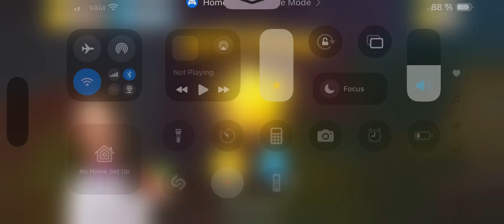Homescapes-Gameplay Walkthrough Part 12-LVL-50-53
The game features:

● A huge, beautiful mansion: discover all the secrets it holds!

Enjoying Homescapes? Learn more about the game!